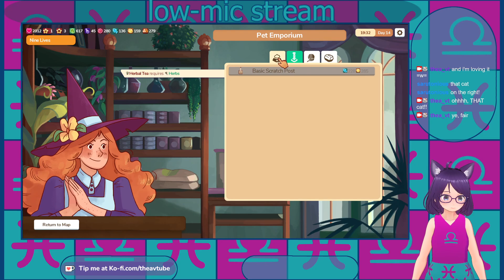[ cat cafe manager ] pet the nyans, save the towns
simulator games where you're doing So Much are so much fun.